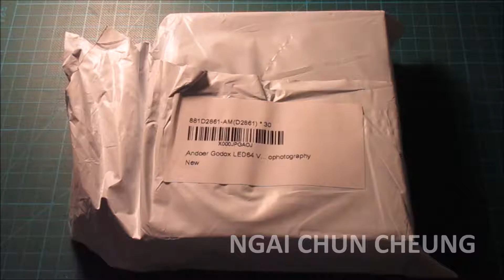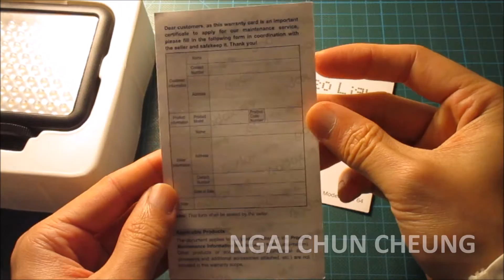Godox Led 64, Unboxing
Unboxing a Godox Led 64